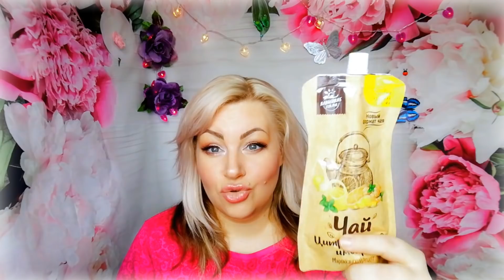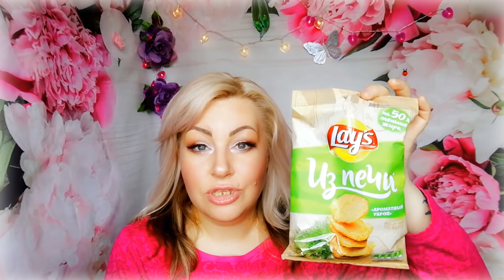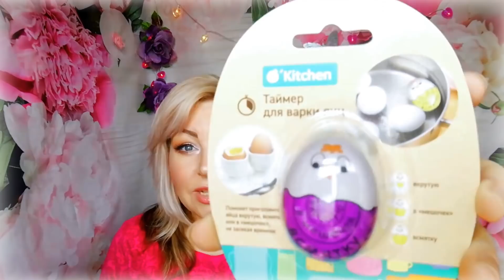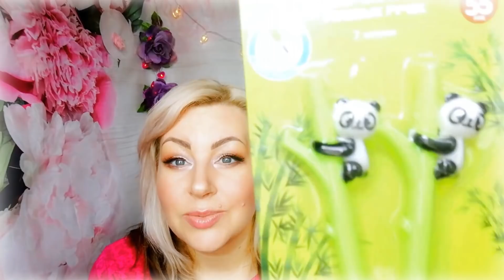ФИКС ПРАЙС АПРЕЛЬ/НОВИНКИ/НАХОДКИ/ЛЮБИМЧИКИ/фикспрайс бюджетнаякосметика#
Всем огромный приветик,спешу поделиться с вами покупками,в нашем любимом магазине.Всем хорошего просмотра .
Поддержим меня ,ставим пальчики вверх и подписываемся на канал.Всем огромное спасибо.

фикспрайс маскадляволос кремотморщин окрашивание волос#новосибирск#махачкала#клеем ресницы#собирайся со мной#ботокс#татуаж бровей#